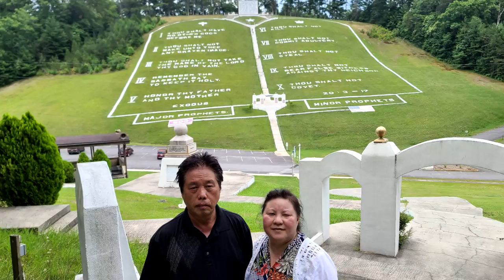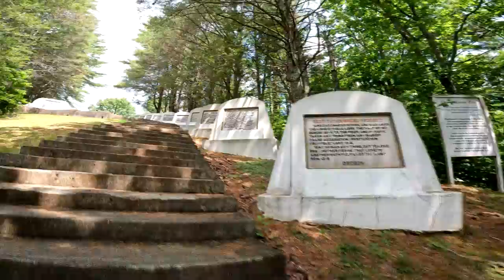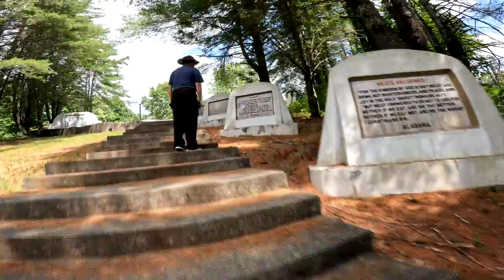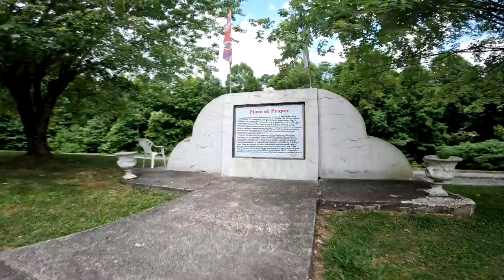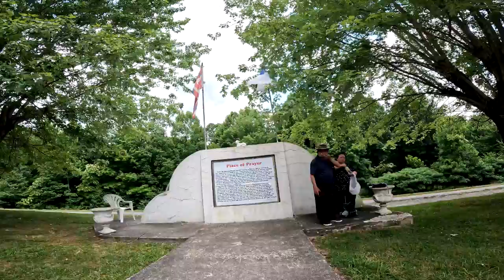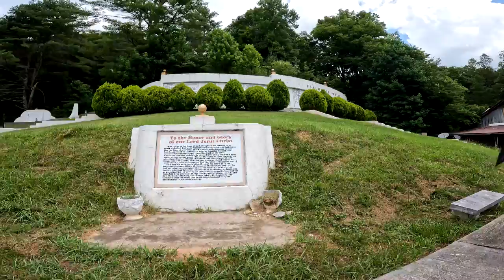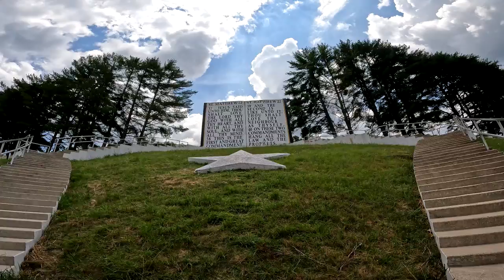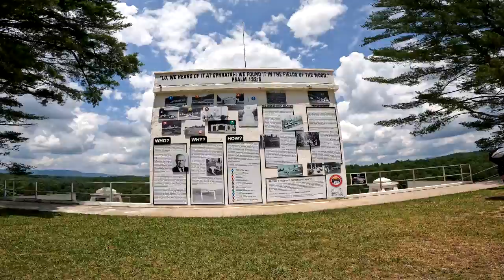62922 Field of the Wood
Field of the Wood (10 nqai kev cai Vaajtswv muab rua Moxes)